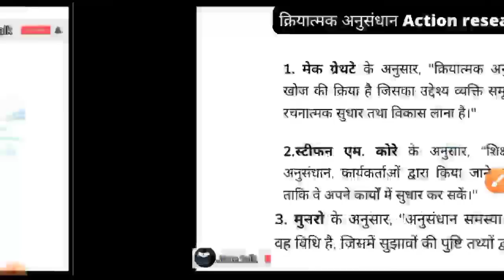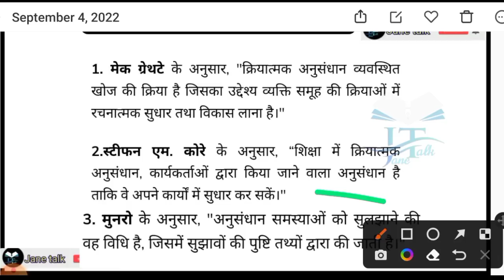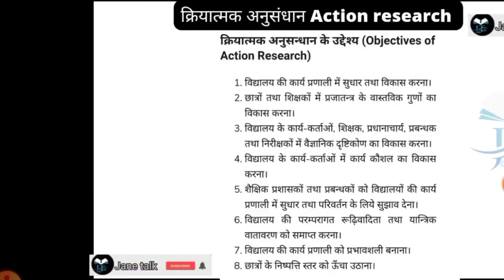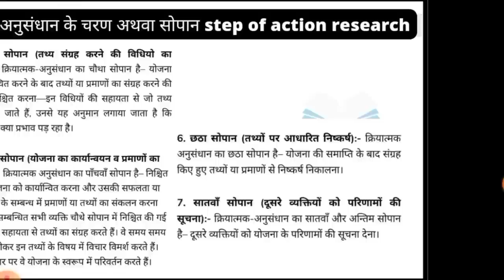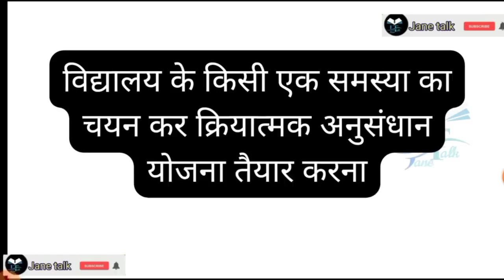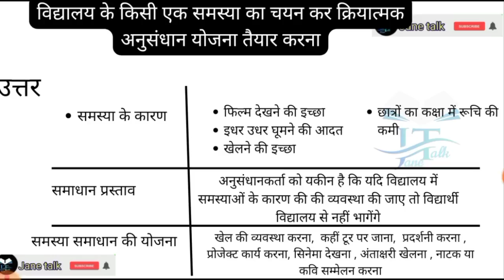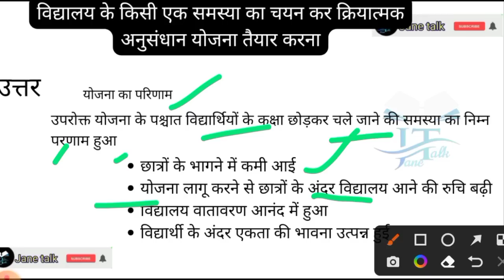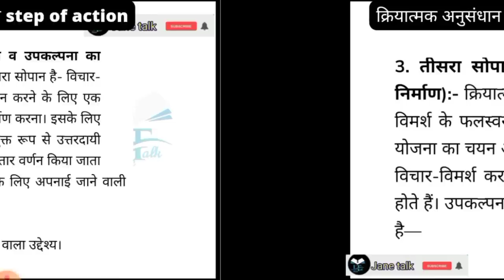क्रियात्मक अनुसंधान Action research अर्थ, परिभाषा, सोपान, क्षेत्र , प्रकृति. Marathon by jane talk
BEd-2nd year paper -2
Assessment of learning and action research अधिगम का आकलन एवं क्रियात्मक अनुसंधान.
से संबंधित पूछे गए महत्वपूर्ण प्रश्न की वीडियो लिंक

टेलीग्राम ग्रुप से जुड़ने के लिए लिंक पर क्लिक करें l